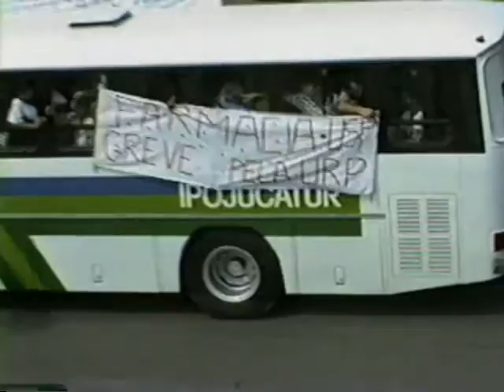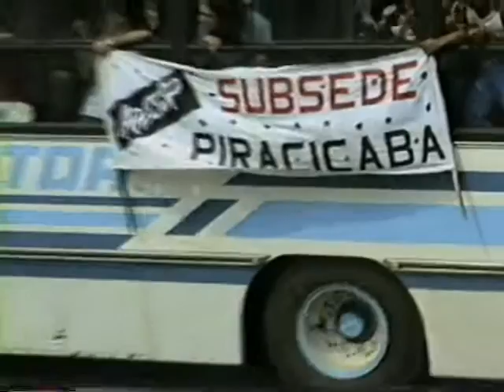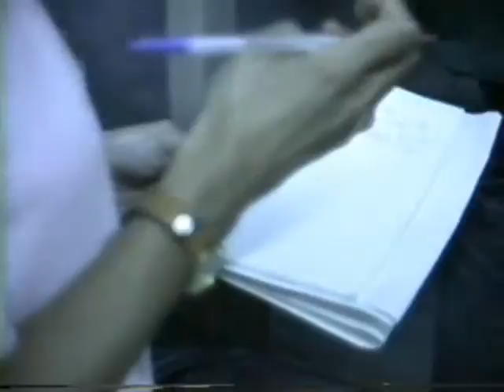MANIFESTAÇÃO PROFESSORES USP